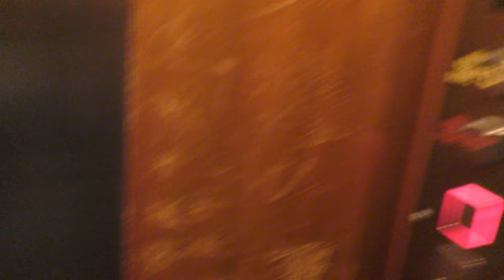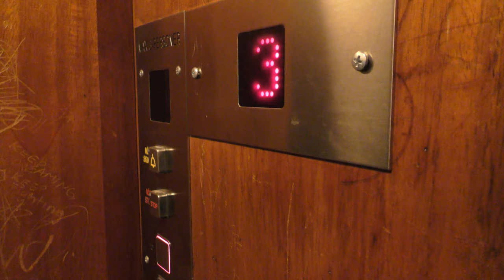Weirdly modded classic traction elevator @ Banérgatan 46, Stockholm